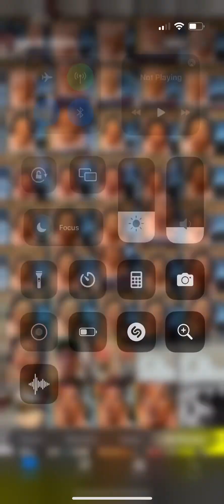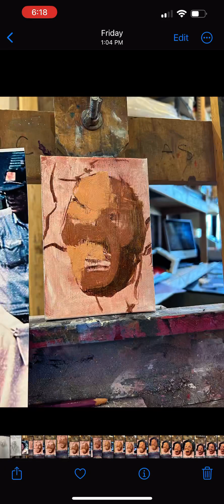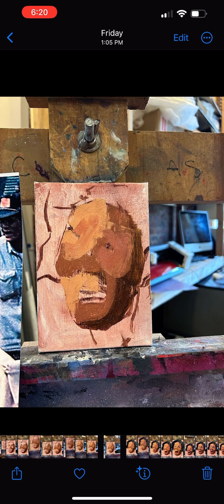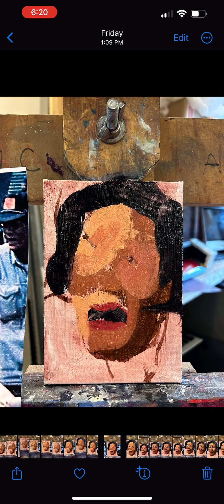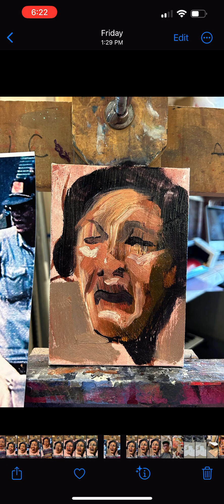Portrait painting with limited strokes. Started with 15, then did 10-15 more.